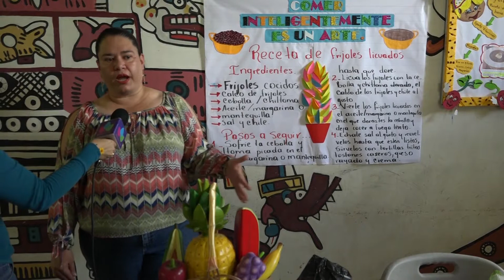Feria alimenticia bajo el lema "Para una vida sana, saludable y segura"